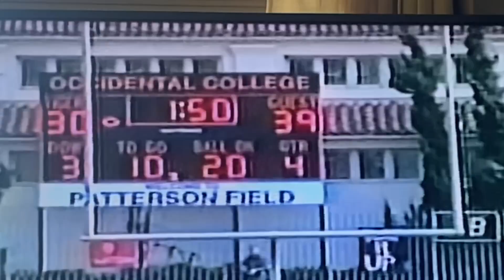Justin Tevis CMS Football #3. Sophomore season. 8th in NCAA forced fumbles per game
Stag Love.